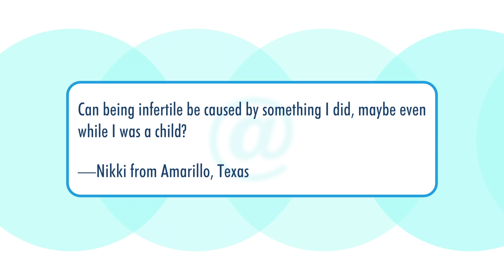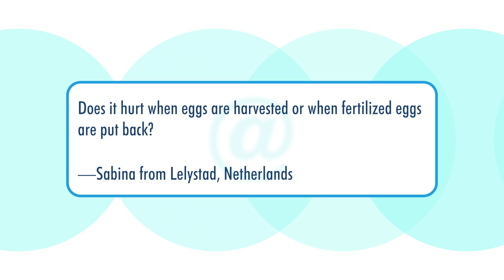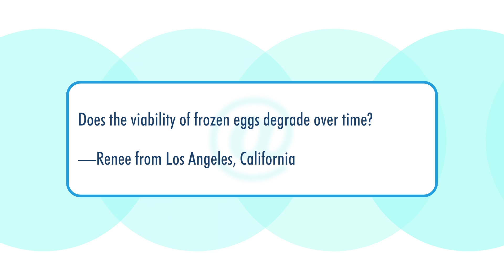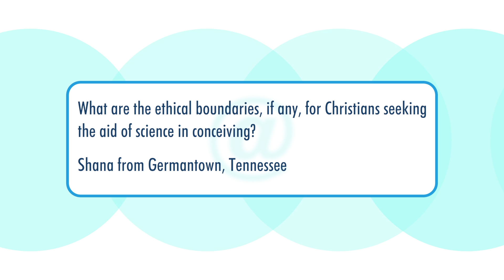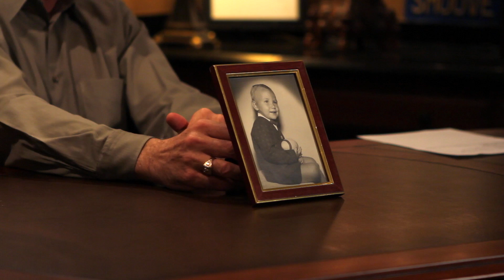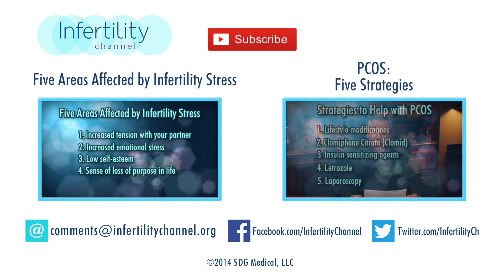Viewer Mail: Aches, Eggs, and Ethics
Dr. Randall A. Loy answers questions from around the world without ever leaving the comfort of his office. Viewer Mail Thursday is becoming a favorite and this week is no different.

Here's what viewers want to know: Can things that happen during childhood affect infertility? Does it hurt to harvest eggs or to put embryos back? Does the viability of frozen eggs degrade over time? How many embryos should be implanted? Are there ethical boundaries for Christians seeking the aid of reproductive technology?

Be sure to send your questions to . You never know when Dr. Loy might choose your question as the topic for an upcoming episode.